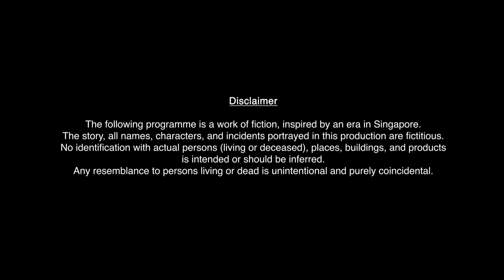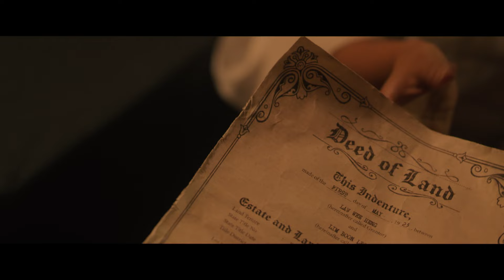The Last Bout EP10 - Faith (Finale)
The Last Bout gets underway, and the former best friends fight – one for the love of his life and the other for financial freedom. Kit embarks on the most dangerous mission yet: a heist with the other cabaret girls to rescue Fei from her house prison, and uncover the evidence that will incriminate Towkay Lim and put him behind bars once and for all. Will she succeed... or will Louis and Tommy pay the price in the ring?